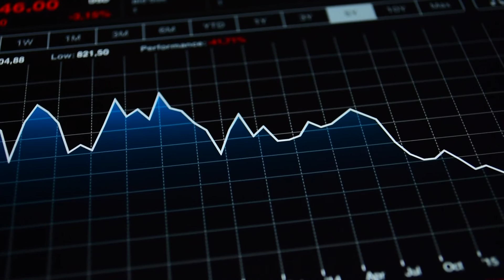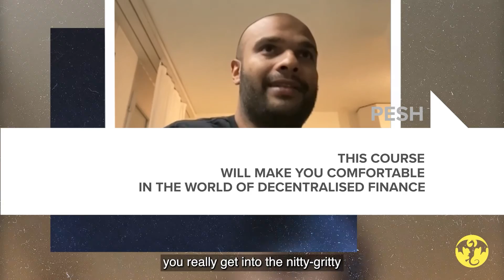🤖 Artificial Intelligence 10 Years Later: 🤔 What Did We Get Right? What Did We Get Wrong?